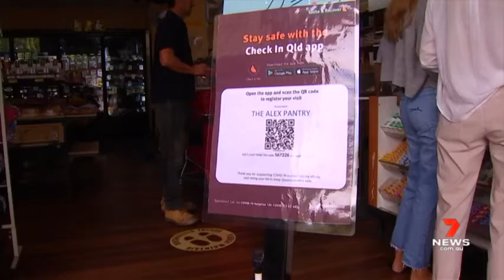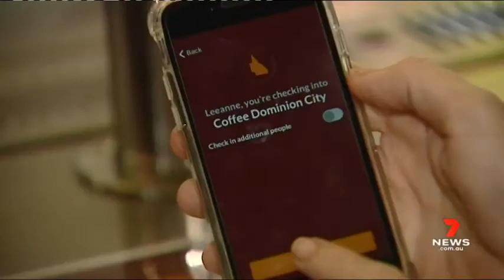QR code check-in will be further enforced in Queensland from Friday